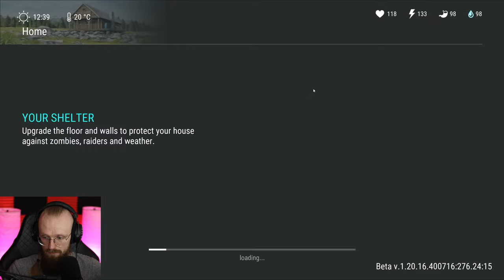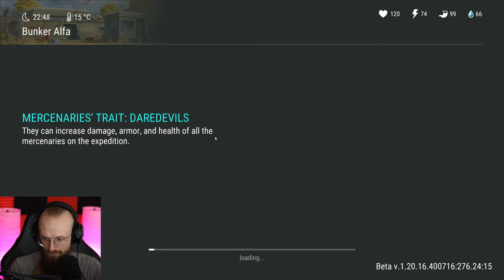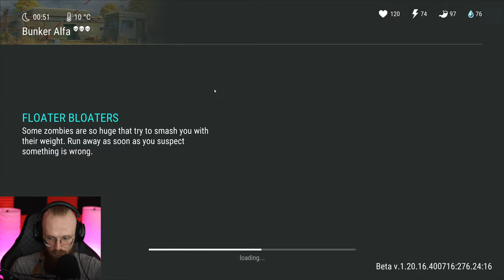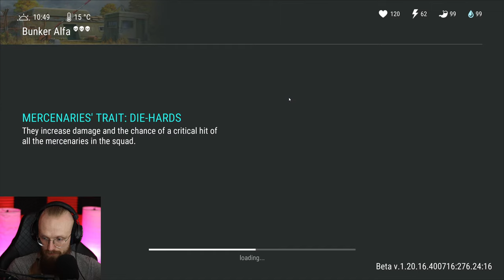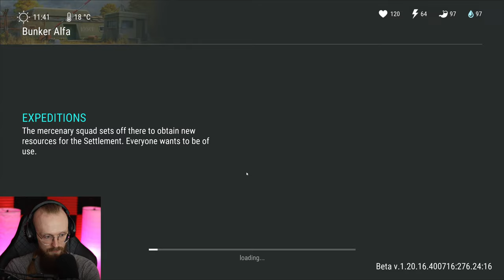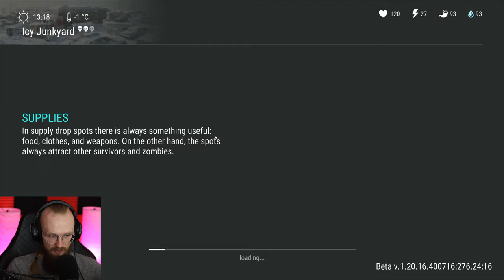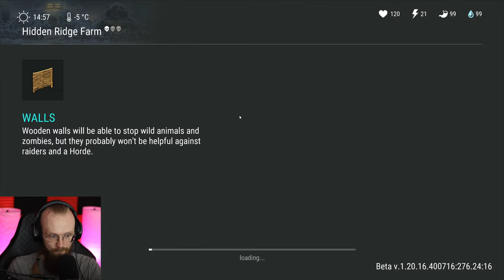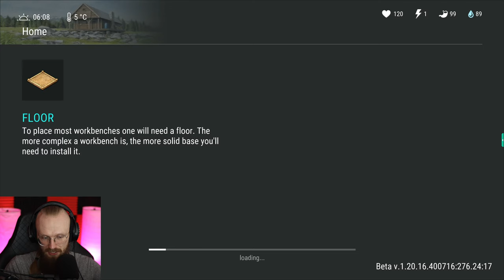THIS NEW UPDATE ADDED MOLOTOVS! - Last Day on Earth: Survival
Last Day on Earth: Survival This New Update Added Molotovs! LDoE Season 50 is here, so let's do a few LDoE Raids and more!

Q: How to play on PC/what emulator do you use?
A: You can play LDoE on PC by using an android emulator, you can use any of them. I use MEMU player.
00:00:00 - Intro
00:02:30 - Laying down more pipes
00:04:54 - Doing a quest with the Hunter
00:11:31 - MY FIREST MOLOTOV TEST
00:12:25 - SECOND MOLOTOV TEST
00:19:29 - Opening The Blue Box
00:26:25 - Clearing the Icy Junkyard
00:29:20 - USING MORE MOLOTOVS
00:44:09 - Heating up the last house
00:44:42 - Doing the Cook's quest
01:06:34 - 2nd Floor Bunker Alfa
01:17:41 - 3rd Floor Bunker Alfa
01:27:38 - 4th Floor Bunker Alfa
01:43:50 - Clearing the Icy Junkyard again
01:53:08 - Icy Junkyard one more time
02:03:37 - THE FINAL QUEST